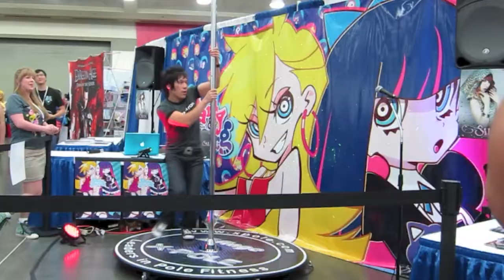Otakon - 2012 - Highlights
A few clips from Otakon 2012;
-Overlook of Charles Street Lobby
-Cosplay Dance
-Brina Palencia voicing Chibitalia
-Dealer's Room, FUNimation's booth
-Q&A w/ Ai Nonaka
-Q&A w/ Mikako Joho
-John Michael Tatum introduction at Opening Ceremony

Clips of Crunchyroll Panel: